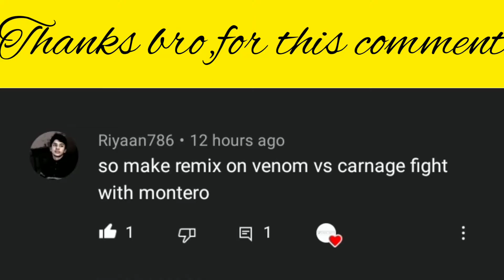Venom vs Carnage/Death Battle/Montero/Lil Nas X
Thanks for this comment Riyaan786 ❤❤❤,